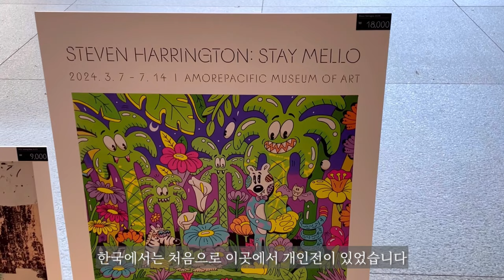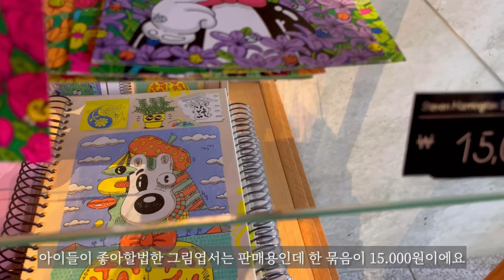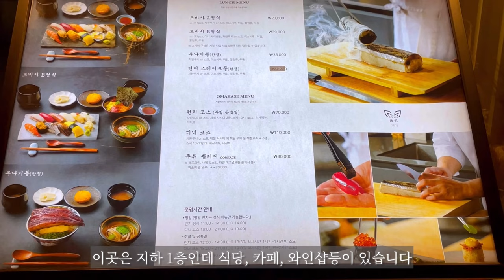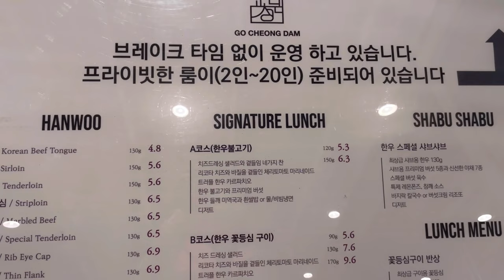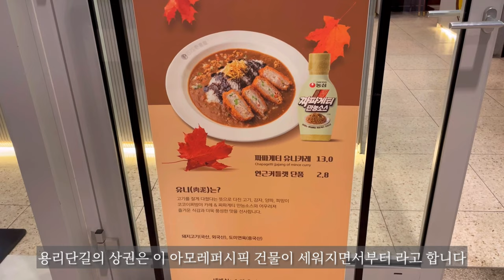용산의 랜드마크 아모레퍼시픽 본사, 주변의 상권까지 바꿔 놓았다!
오늘 영상은 용산에 있는 아모레퍼시픽 본사입니다. 이 회사는 화장품 회사로 '설화수'나 '라네즈'등이 있습니다.
이 회사 건너편에는 블랙핑크의 로제가 살고 있는 아파트가 있고 하이브 본사도 인근에 있어서 교통도 좋고 입지 조건이 좋은 지역에 있습니다.
특히 이 화장품회사의 홍보대사는 방탄소년단의 석진이라는점은 특이할 만한 사항이고 현재 석진은 종횡무진 활발한 활동중에 있습니다

예전에는 굉장히 허름했던 본사 건물이었는데 지금은 용산의 랜드마크로 불릴만큼 멋진 건축물로 해외 건축가에 의해 설계되어 건축물로도 층분한 가치가 있습니다.
내부는 또 어떤 모습을 하고 있을지 영상을 통해 함께 보시겠습니다.
행복한 주말 되세요^^

Today's video is of Amorepacific headquarters in Yongsan. This company is a cosmetics company and has brands like Sulwhasoo and Laneige.
Across from this company is the apartment where Blackpink's Rosé lives, and the headquarters of Hive is also nearby, so it is in an area with good transportation and good location conditions.
It is especially noteworthy that the cosmetics company‘s public relations ambassador is BTS’s Seokjin, and Seokjin is currently very active.

The headquarters building used to be very shabby, but now it is a wonderful building that can be called a landmark of Yongsan, and it was designed by a foreign architect, so it has great value as a building.
Let‘s take a look at what the inside looks like through the video.